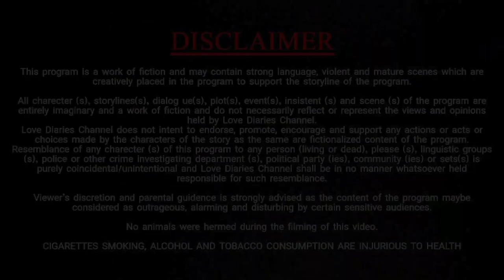Ya Ali || Bina Tere Na Ek Pal Ho || Zubeen Garg || Heart Touching Love Story || Love Diaries Channel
Love Diaries Channel Present A Gangster Love Story Video On "Ya Ali"( Bina Tere Na Ek Pal Ho) Song Which Is Beautifully Sung By "Zubeen Garg" . Hit.The video , penned down by  Sayeed Quadri, Nilesh Mishra, Mayur . 'LIKE' if you ♥️ this song.

Ya Ali | Bina Tere Na Ek Pal Ho | SR | Zubeen Garg | Heart Touching Love Story | SR Brothers | 2019

Ya Ali | Bina Tere Na Ek Pal Ho | Guru & Nishu | Zubeen Garg | Heart Touching Love Story | 2022

Artist: Rochak Kohli ft. Jubin Nautiyal
Director: Navjit Buttar
Lyrics: Manoj Muntashir

Video Credit
Director - Pradyut Das.
Cinematographer - Pradyut Das.
DOP - Ranik Jadob, Subha Ghosh & Prasenjit Das.
Actor - Pradyut Das, Subha Ghosh, Bittu Das
Ranik Jadob & Debashis Jadob.
Actress - Susmita Modak.(Disha)
Script & Editing - Pradyut Das.
Video Production House - Love Diaries Channel
Special Thanks - SubhaDeep Mondal.

LYRICS -

Ya Ali
Rehem Ali
Ya Ali
Yaar pay qurban hai sabhi
Ya Ali madad Ali
Ya Ali yeh meri jaan yeh zindagi

Ishq pay haan
Mita du Luta du mai apni khudi
Yaar pay haan
Luta du mita du mai yeh hasti
Yaa Ali rehem Ali
Yaa Ali yaar pay qurban hai sabhi
Yaa Ali yeh meri jaan yeh zindagi

Mujhay kuch pal dai qurbat kay faqeer hum teri chahat kay
Rahey baychain dil kub tak milay kuch pal tou rahat kay
Chahat pay ishq pay haan mita du luta du mai apni khudi
Yaar pay haan luta du mita du mai yeh hasti

Ya Ali rehem Ali
Ya Ali yaar pay qurban hai sabhi

Bina teray na ek pal ho na bin teray kabhi kal ho
Yeh dil ban jai pathar ka na is mai koi hal chal ho
Sanam pay haan ishq pay haan mita du luta du mai apni khudi
Qasam say haan luta du mita du mai yeh hasti